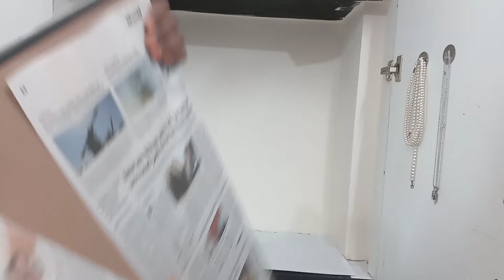இப்படி இருந்த shelfஅ அழகான ஒரு dressing tableலா மாத்தலாம்/ I changed the shelf to dressing table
sonima kitchen